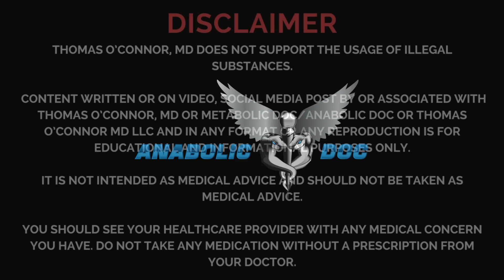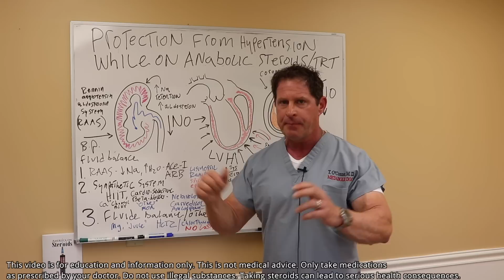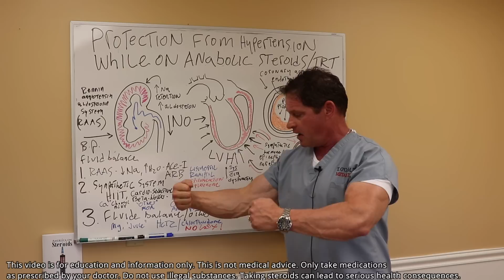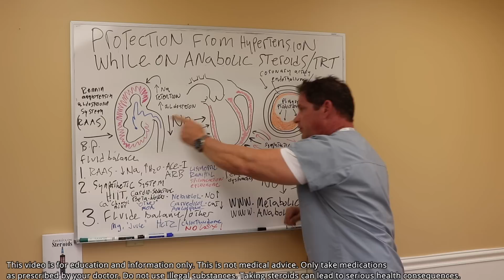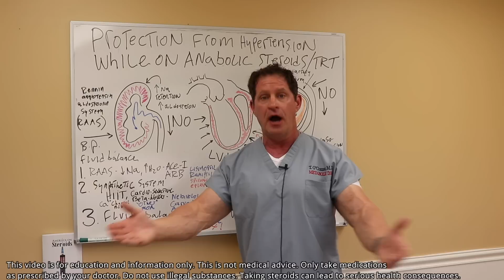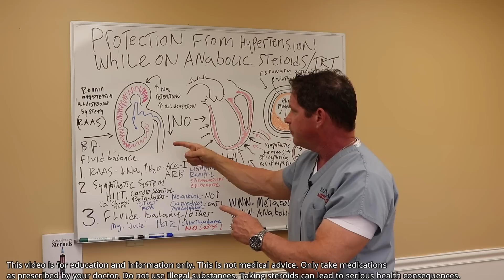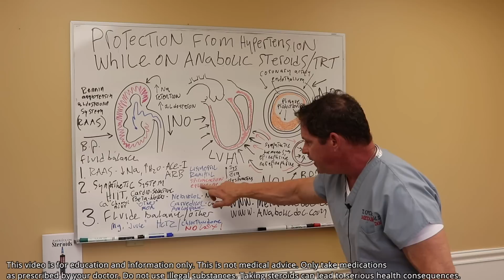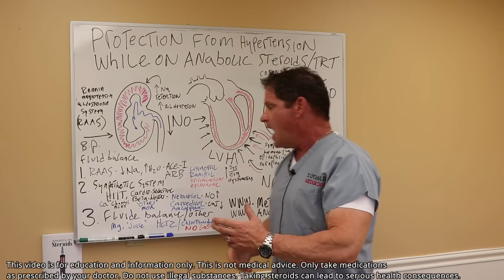Hypertension on Anabolic Steroids & TRT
Learn how testosterone and anabolic steroids can lead to hypertension (high blood pressure,) and strategies for protecting against hypertension from these causes. Please share this with anyone who can benefit, especially doctors!